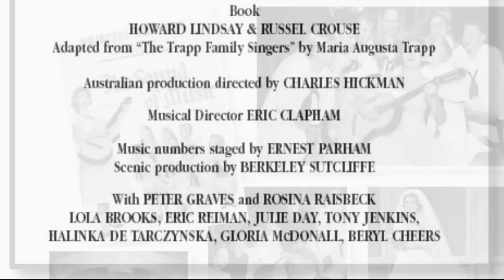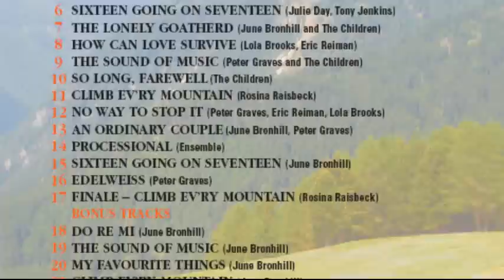THE SOUND OF MUSIC - AUSTRALIAN CAST RECORDING with JUNE BRONHILL (New CD Release)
Stage Door Records are pleased to announce the debut CD release of the Original Australian Cast Recording of THE SOUND OF MUSIC. Starring June Bronhill as Maria and featuring an all Australian Cast recorded live at the Princess Theatre, Melbourne.